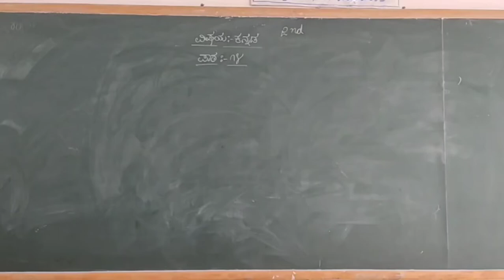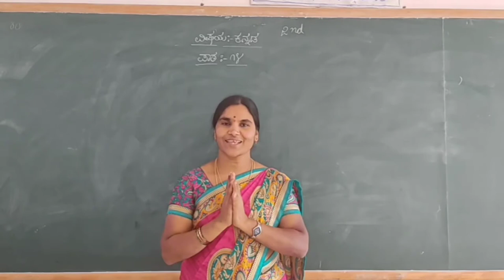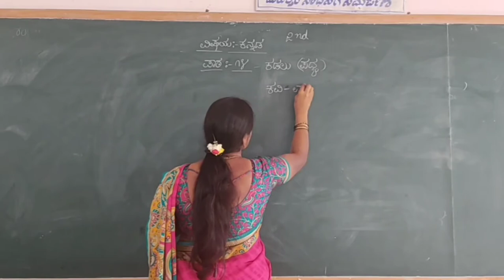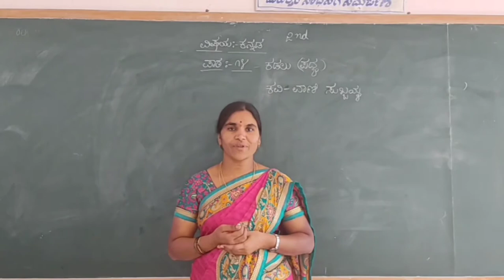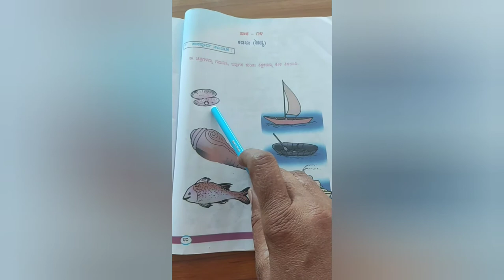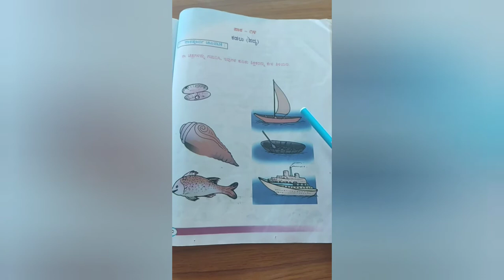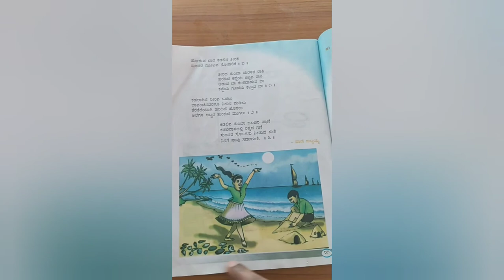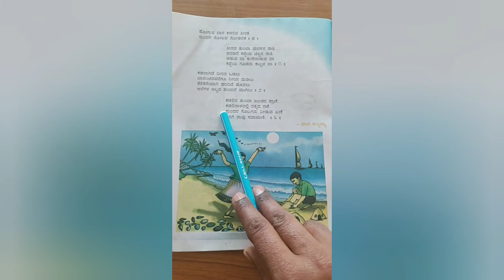2nd Kannada Kadalu Padya Baga 1 Class by Chandrakala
2nd Kannada Kadalu Padya Baga  1 Class by Chandrakala